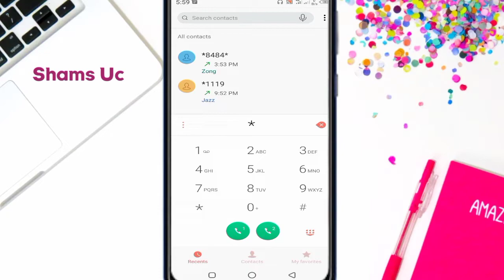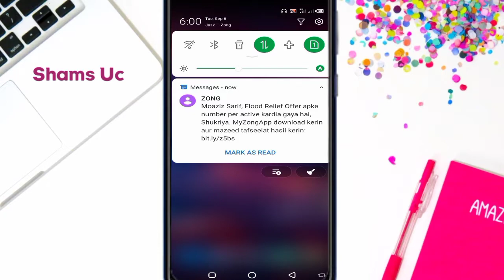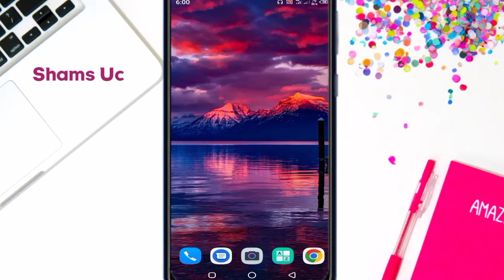Har Din Zong Free Call Minutes